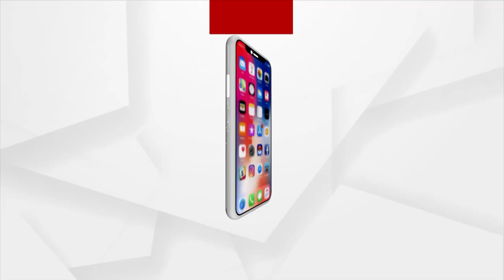ଗଁ। ଲୋକଙ୍କ ଭରସା ସାଜିଛି କାଠପୋଲ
ଦୀର୍ଘ ବର୍ଷ ଧରି ଗାଁ ଲୋକେ ଜିଲ୍ଲା ପ୍ରଶାସନ ଠୁ ଆରମ୍ଭ କରି ରାଜ୍ୟ ସରକାର ପର୍ଯ୍ୟନ୍ତ ଏକ ପୋଲ ନିର୍ମାଣ ପାଇଁ ଦାବି କରି ଆସୁଥିଲେ ଗାଁ ଲୋକେ। ଏମିତିକି ଟିଟିଲାଗଡ ବିଧାୟିକା ତଥା ମନ୍ତ୍ରୀ ଙ୍କୁ ମଧ୍ୟ ଗୁହାରି କରି ନିରାଶ ହେବାପରେ ଗାଁ ଲୋକେ ନିଜସ୍ଵ ଉଦ୍ୟମ ରେ ଆରମ୍ଭ କରିଛନ୍ତି ଏକ କାଠର ବ୍ରିଜ